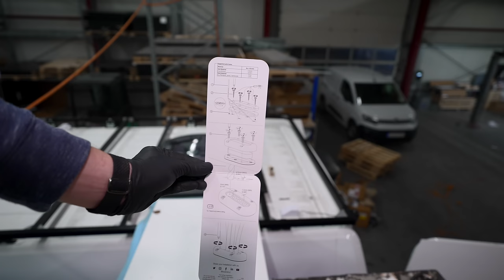Ist es DAS wert? | UNIVERSELLE Dachdurchführung / Kabeldurchführung | Scanstrut DS Multi | Solar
Es gibt SO viele unterschiedliche Möglichkeiten, Kabel vom Dach bis in den Innenraum zu verlegen. Heute will ich eine recht spezielle Dachdurchführung / Kabeldurchführung verbauen. Welche das ist und was daran so besonders ist, zeige ich euch im heutigen Video. Und dann befestige ich noch ein Solarmodul an unserem Dachträger aus Aluprofilen. Viel Spaß!🙌

►M U S I K:
Die Musik in unseren Videos ist von Epidemic Sounds. Sicher dir hier einen exklusiven Gratis-Monat!🎶

► R A B A T T E  &  E Q U I P M E N T
Zum Beispiel: 10% auf Holz, 5% auf Dämmung, 10% auf Camper-Gadgets, 5% auf Solar/Batterien, uvm.

►U N S E R  A M A Z O N  S H O P:

►S I C H E R  I M  I N T E R N E T:
* Schnapp dir unseren Exklusiven NordVPN-Deal mit Gratis-Monaten! [Werbung]

►🔴 I N  D I E S E M  V I D E O 🔴:
SCANSTRUT DS Multi Dachdurchführung

Selbstklebende Folie

Brantho Korrux 3in1 (Rostschutzfarbe)

Ryobi elektrische Kartuschenpresse

Ryobi Stichsäge

Bosch Stichsägeblätter Metall

Bosch Metallbohrer-Set HSS

Bremsenreiniger (Reinigung vor dem Kleben / Eindichten)

Ersatzklingen Cuttermesser

Edelstahl-Schrauben M6x12 (Befestigung der Solarmodule)

►A M A Z O N  S H O P:

Die Musik in unserem Video ist von Epidemic Sounds. Sicher dir hier einen Probemonat gratis!

Tina & Dirk